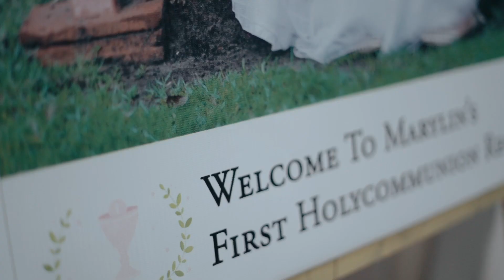Best Holy Communion Video | Kerala